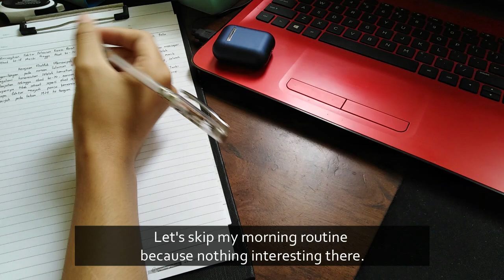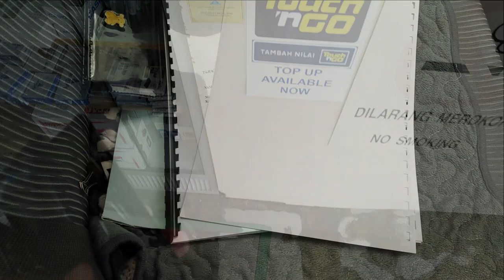A Day In My Life: A Week Before School Reopen | Preparation For School